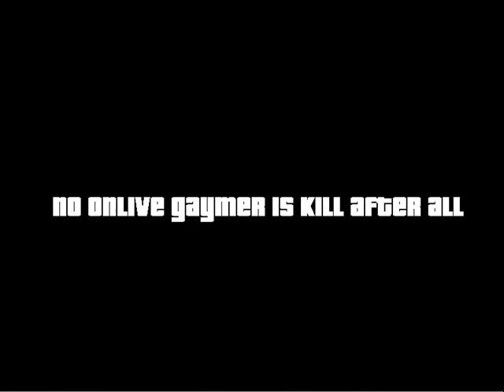Visual Basic Tutorial 420 - RIP OnliveGaymer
RIP onlivefggt new tutorial by thenewbostonbombing